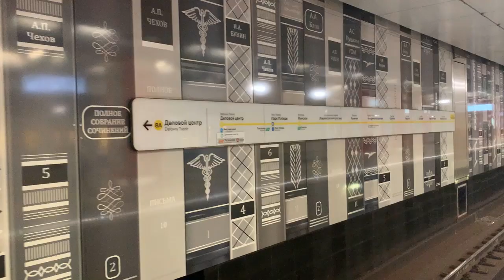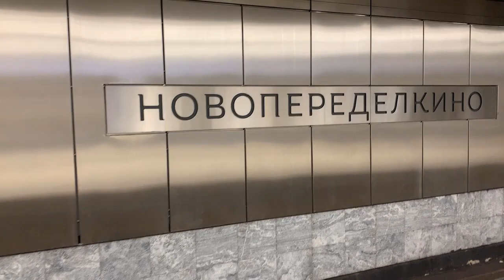From Rasskazovka to Novoperedelkino by metro